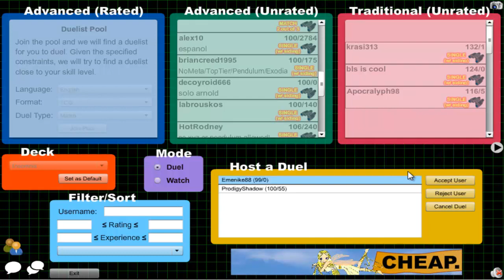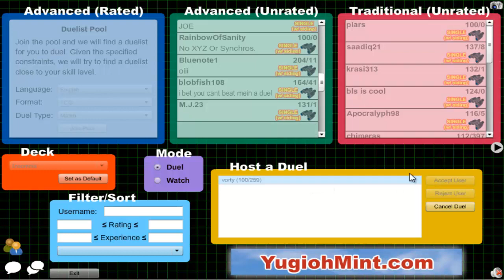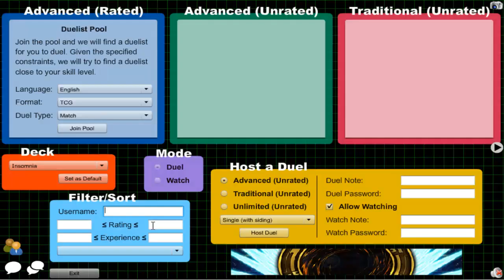Vitamin Y (Forever) Episode 281: Supervise Yubel #41